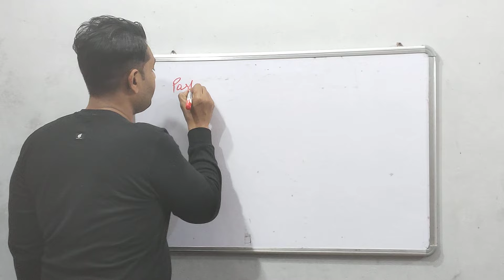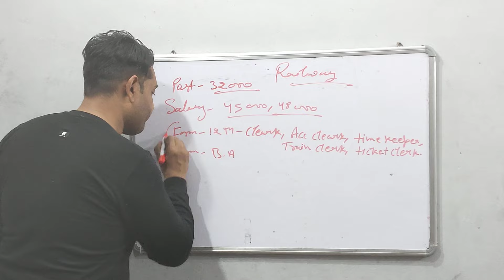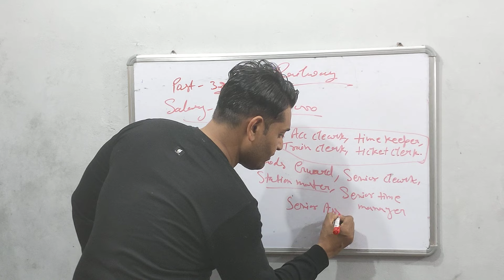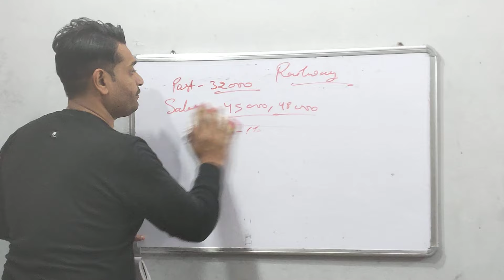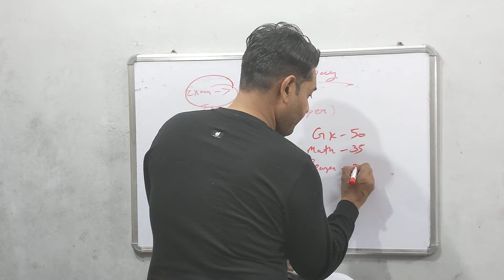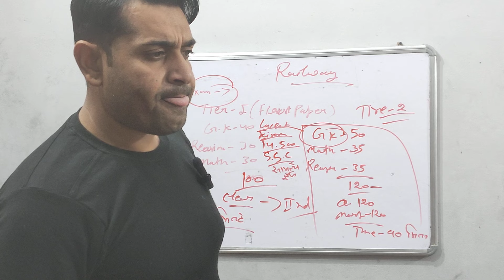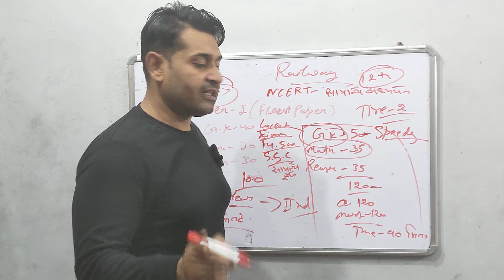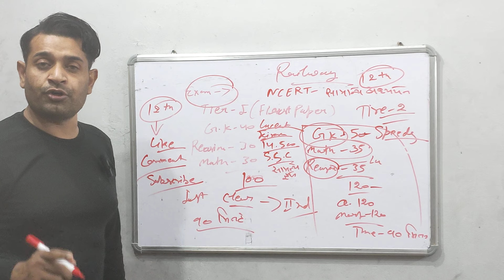Railway New Vacancy 2024 | भारतीय रेलवे NTPC नई भर्ती 12वीं पास | Books, Exam, Syllabus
भारतीय रेलवे NTPC नई भर्ती 12वीं पास
Indian Railway